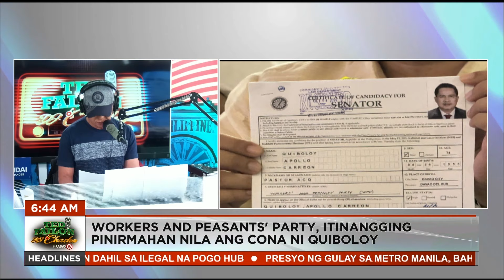Alice Guo, may ibinunyag na mga bagong pangalan sa executive session sa Senado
Narito na ang mga balitang pambansa ngayong Huwebes, October 10:

•PBBM, nagpatawag ng online meeting para planuhin ang pagpapauwi sa mga OFW sa Lebanon
•Pagbubukas ng ASEAN Summit, dinaluhan ni PBBM; isyu sa WPS at iba pa, target talakayin ng Pangulo